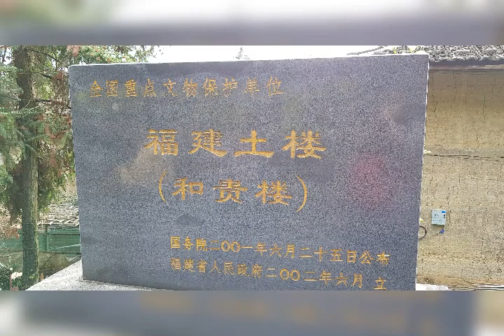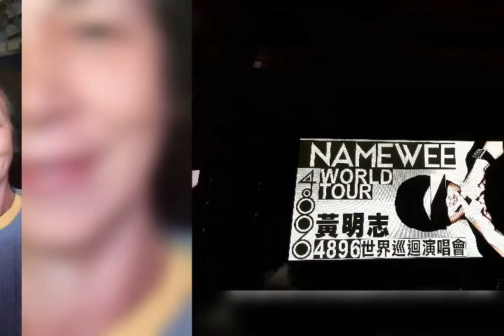China trip 2018 - 中国探亲之旅与Mama 亲戚们 & Namewee Genting concert 2018 ( 完整版)